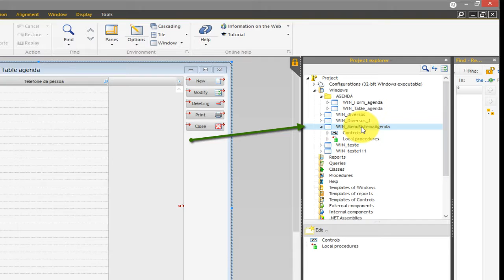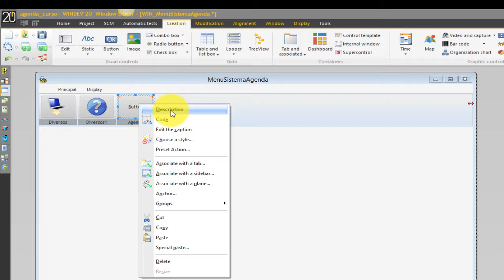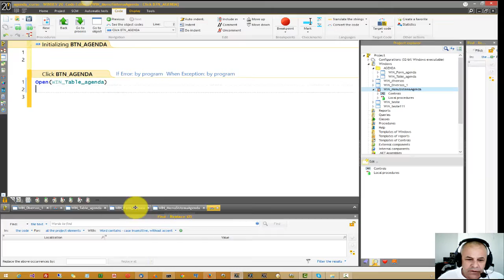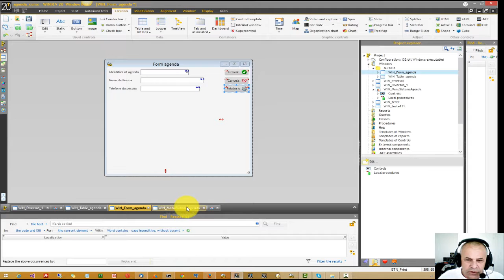Windev Curso Iniciante 012 Menu Agenda